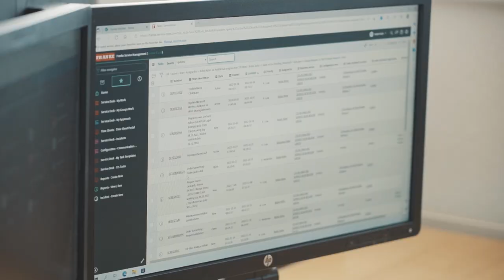Informatiker/in EFZ Plattformentwicklung bei der Franke Schweiz AG | Lehrstellenvideo | Yousty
Ein Einblick in den Alltag einer Lehrstelle bei der Franke Schweiz AG in Aarburg AG als Informatiker/in EFZ Plattformentwicklung

In diesem Video bringen wir euch den Beruf Informatiker/in EFZ Plattformentwicklung näher. Dieser Beruf ist sehr anspruchsvoll und interessant. Interessiert? Dann schau dir unbedingt das Video an.

Die Franke Schweiz AG in eigenen Worten: «Du interessierst Dich für eine Ausbildung in einem globalen Unternehmen, die abwechslungsreich und interessant gestaltet ist und Spass macht? Dann bist Du bei Franke genau richtig! Wir bilden kontinuierlich junge Menschen in verschiedenen Berufsbildern aus und schaffen so den Grundstein für die persönliche Karriere.»

Ihr wollt mehr über eine Ausbildung bei Franke Schweiz AG erfahren? Hier gibt es mehr Informationen: Das Besondere an yousty.ch ist, dass du neben allen wichtigen Informationen und Tipps zu den Berufen, freien Lehrstellen und dem Bewerbungsprozess Einblicke in ein Unternehmen bekommst. Bei Yousty kannst du online schnuppern!